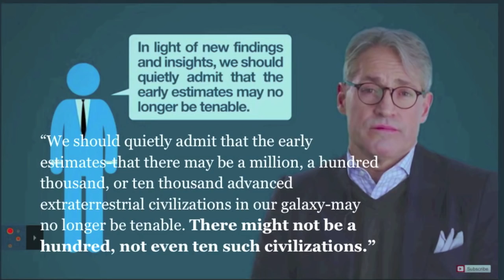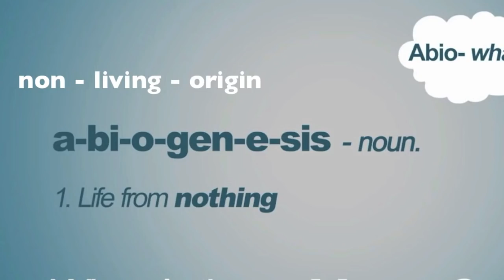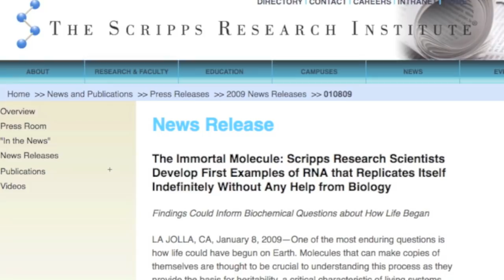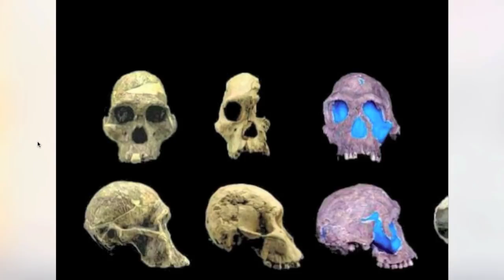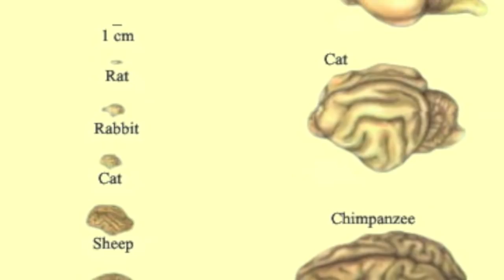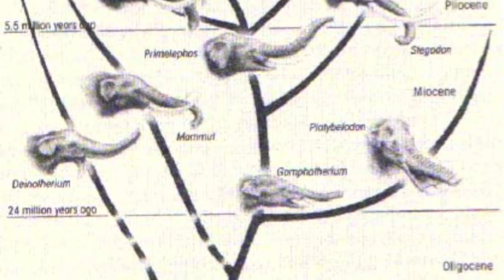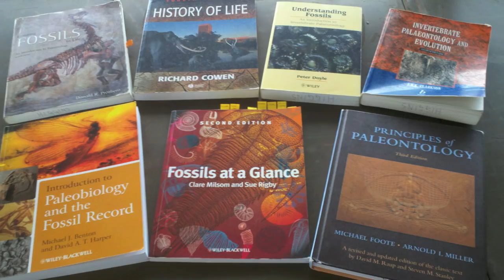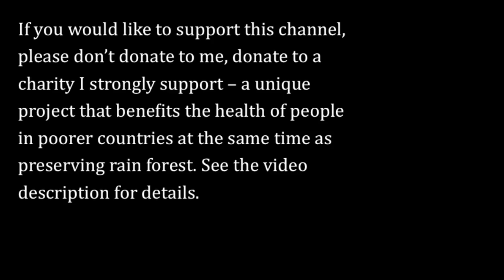Welcome to PragerU -- Part 2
This is Part 2 of "Welcome to PragerU - the blog that thinks it's a university."

The charity I strongly endorse is called ASRI. It’s a hospital in Borneo that provides affordable health care to villages on the edge of a national park in return for a pledge not to cut down trees, The pledges are monitored,a nd the result is a dramatic decrease in deforestation rates and an increase in the health of the local population. The founders are hoping to spread the idea to other countries. for an explanation of their work.)

…or if you want to do it online they also have a US fundraising arm called Health in Harmony:

‘Minimal’ cell raises stakes in race to harness synthetic life" -- Nature News 24 March 2016

“Elephants may pay homage to dead relatives” – New Scientist, 26 Oct 2005

“Are Dolphins Really Smart?: The mammal behind the myth”
By Justin Gregg